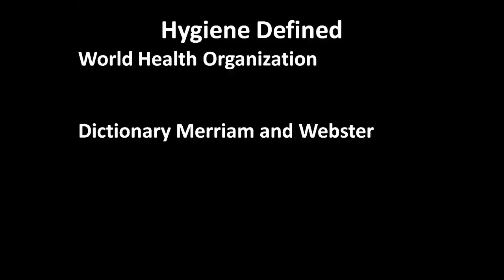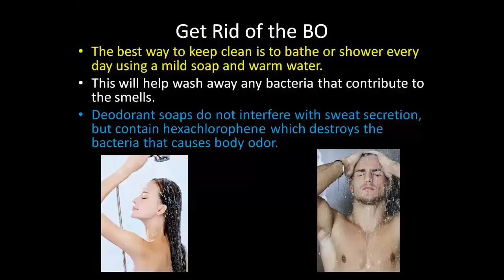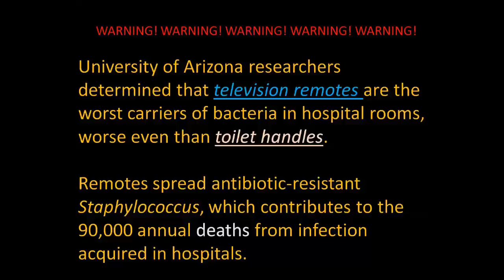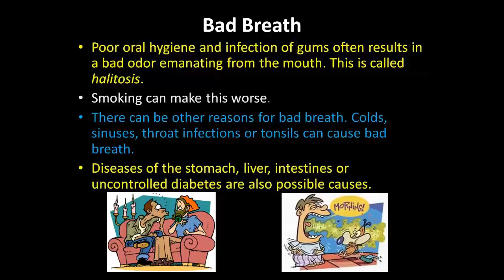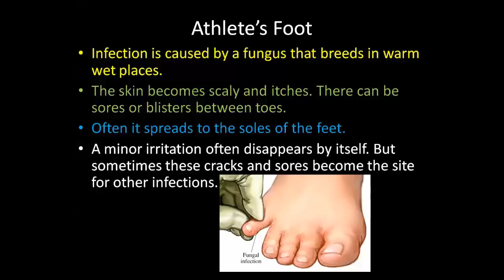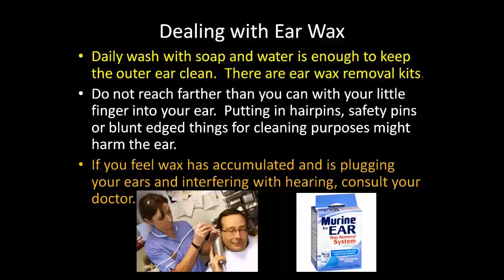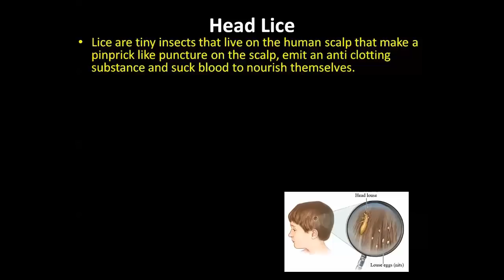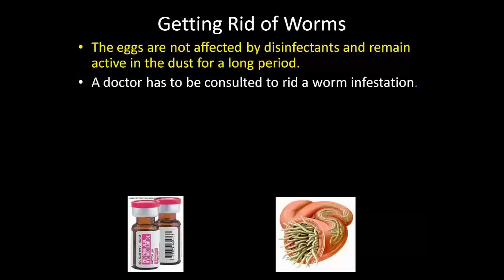Good Hygiene - This video is going viral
Educating and Entertaining - Flipped High School Health Class